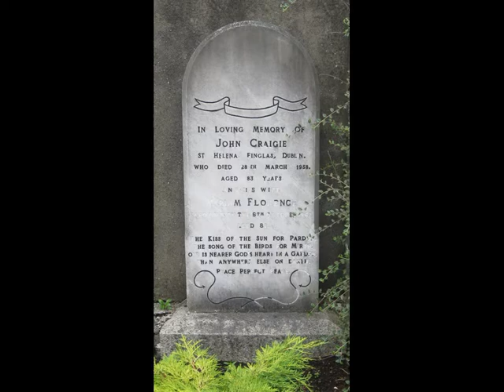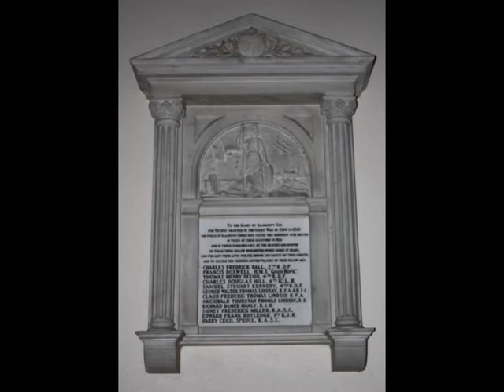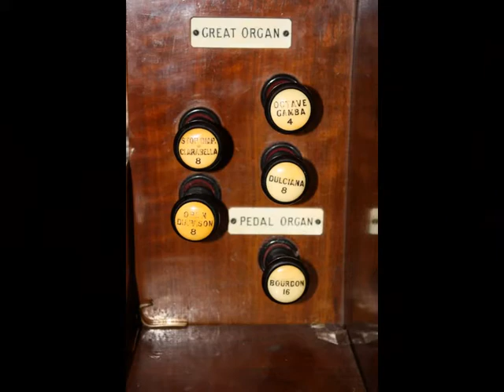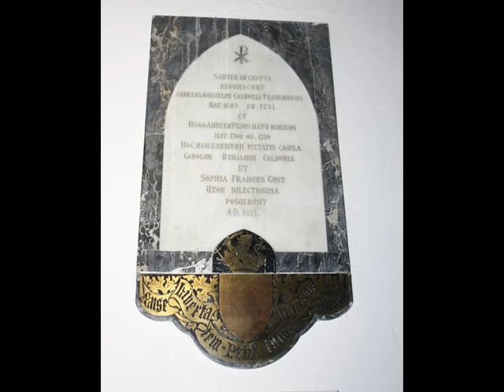St Mobhi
church glasnevin